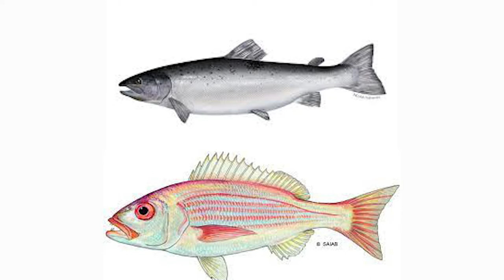Getting to Know Fishmonger, Julie Carter | Afternoon Express | 17 August 2021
Sustainable seafood is more than how fish are caught and how many – it mainly about how seafood is traded. Our guest today has made a name for herself in the fishing industry by selling the best fishcakes in Cape Town and her journey with sustainable fishing. Please welcome owner of Oceans Jewels, Julie Carter